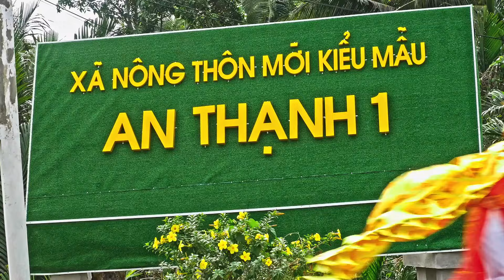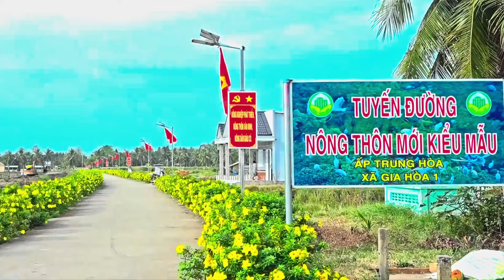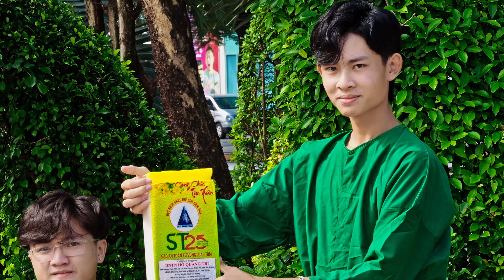STV - Chặp cải lương | Ngọc Hoàng hạ giới Sóc Trăng